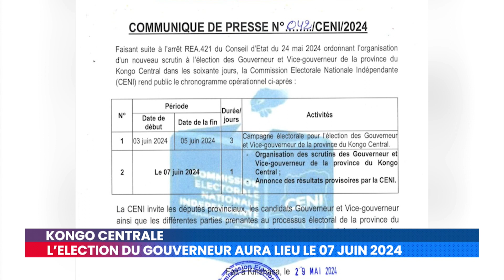RDC : SURFACTURATION DES FORAGES L’ASSEMBLEE NATIONALE INSTITUE UNE COMMISSION D’ENQUETE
L ’Assemblée nationale a décidé, ce mercredi 29 mai, d’instituer une commission qui va statuer sur la réquisition du procureur général près la Cour de cassation sollicitant l’ouverture d’une instruction contre Nicolas Kazadi, ancien ministre des Finances et François Rubota, ancien ministre du Développement rural, tous deux devenus députés nationaux et cités dans le dossier de surfacturation des forages.